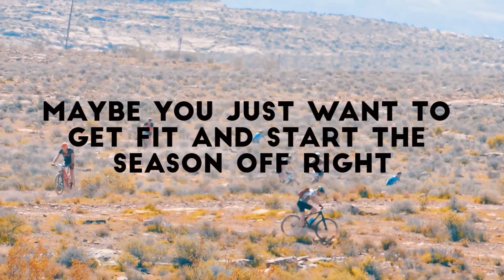True Grit Epic 2017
True Grit Epic 50 miles bike race in St. George, Utah